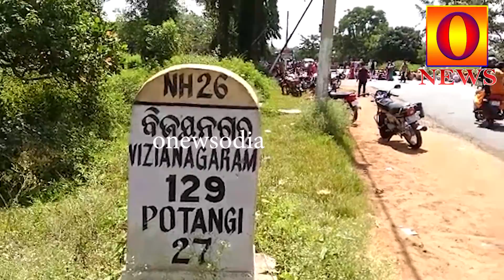@||ସୁନାବେଡା|| ଯୁବକଙ୍କ ମୃତ୍ୟୁକୁ ନେଇ ଉତ୍ତେଜନା@onewsodia#@